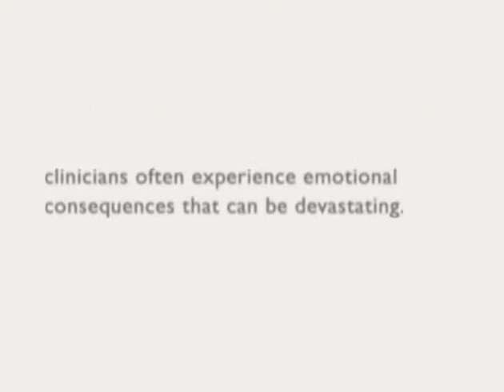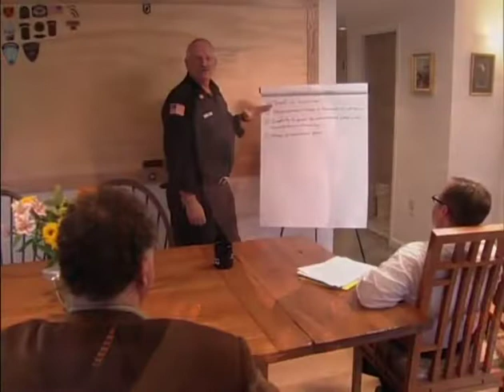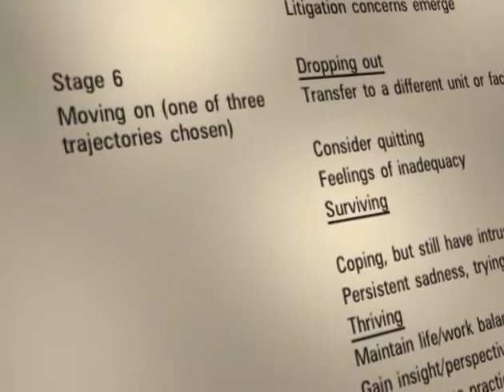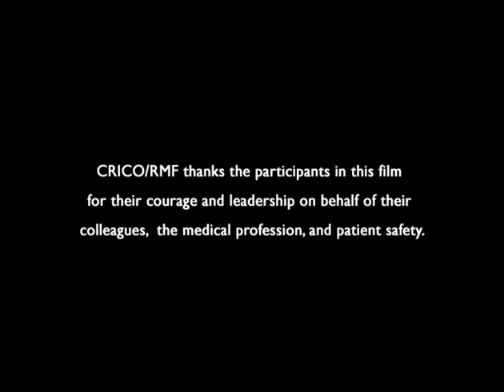HEALING THE HEALER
A CRICO film. This dramatic documentary exposes the painful impact on clinicians when patient care goes wrong. Healing the Healer includes a call to action to assist healers with their own recovery so they are able to continue delivering optimal care to their patients.